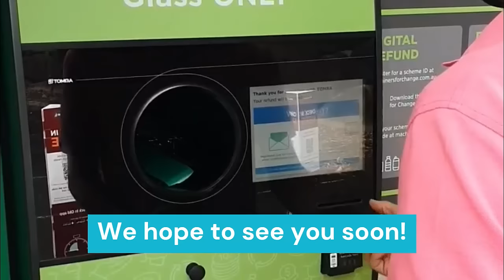NEW! Garden City Reverse Vending Machine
Get cash for your cans. Located 2049 Logan Road, Upper Mount Gravatt our state of the art Reverse Vending Machine is your local hub for returning your eligible containers.  We’re open 363 days, including most public holidays, so you can recycle at a time that’s best for you.

Our self-serve Reverse Vending Machines (RVMs) take up to 100 containers per minute and are easy to use. You can get your refund as a retail cash voucher, digitally through the Containers For Change scheme ID, or you can donate it to a charity of your choosing.